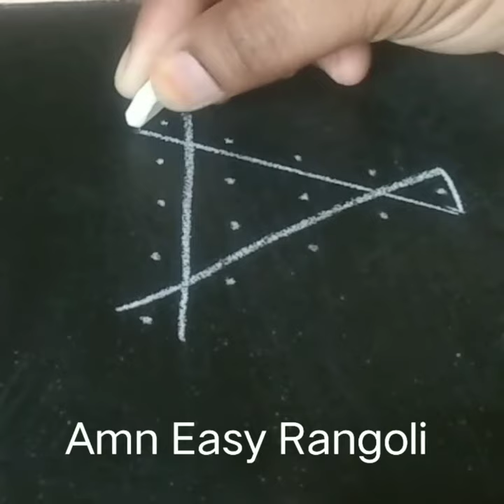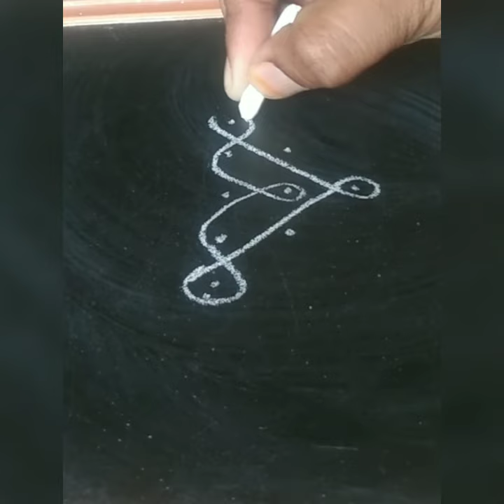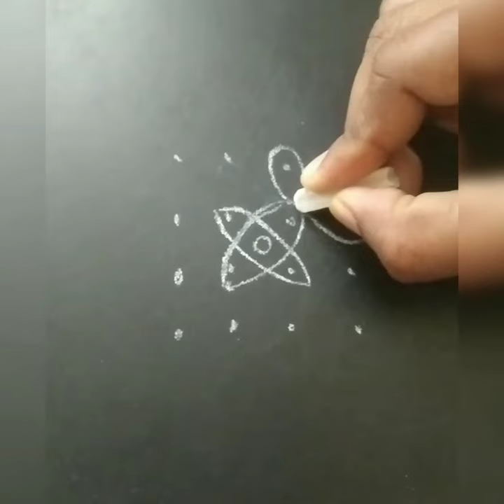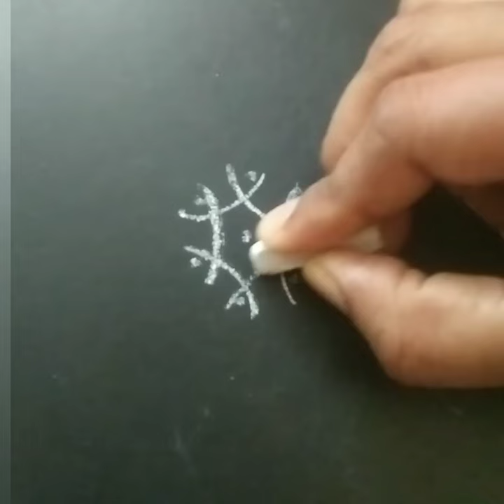simple & small rangoli designs muggulu Amn Easy Rangoli plz subscribe my channel 🥰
Amn Easy Rangoli plzsubscribe my channel support me #